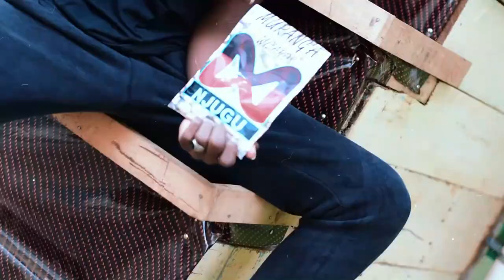Murang'a Wizards-KATIKATI(Official Music Video) Shot by Click_Edits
KATIKATI🔥🔥 is the new street anthem performed by Murang'a Wizards.
Murang'a Wizards is a trio of three youts:
-Mzazi
-Remmy CEO
-Syntax on the beat

Audio Recorded @CruzMartin on the Beat Studio
Audio: MW RECORDS
Audio produced by: Syntax on the beat
Video Shot by: Click_Edits
Video Director(s): Click_Edits & Remmy CEO

Special thanks to HarryDon, CruzMartin on the beat, Aces Ent and others who made KATIKATI project a success.